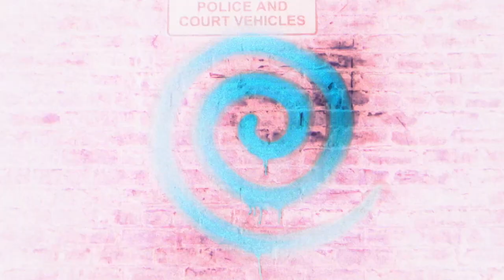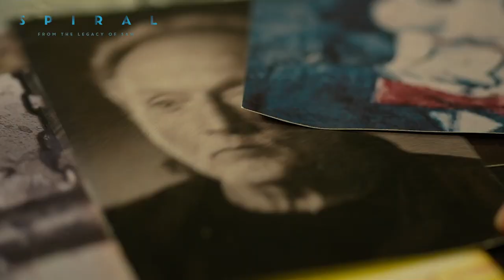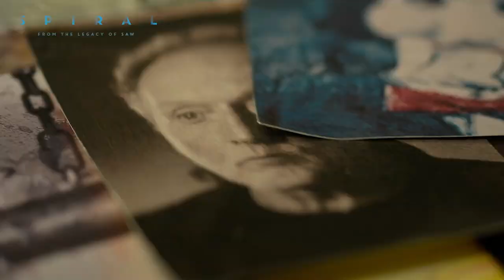Hovedtrailer | SPIRAL: FROM THE LEGACY OF SAW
Play me 🌀 Se trailer til SPIRAL: FROM THE LEGACY OF SAW, hvor Chris Rock og Samuel L. Jackson kommer på deres livs opgave 🤡Filmen kan opleves på det store lærred snart! 🤯